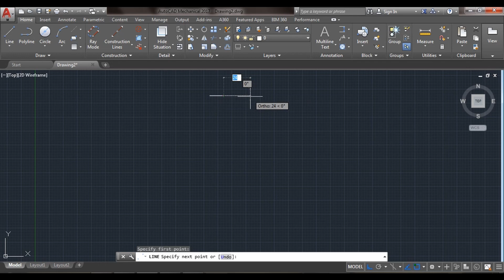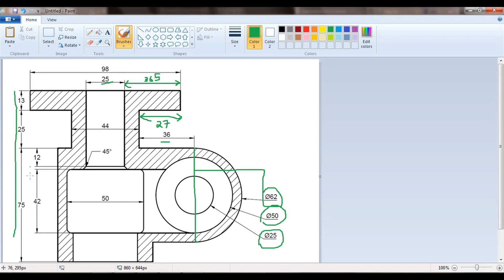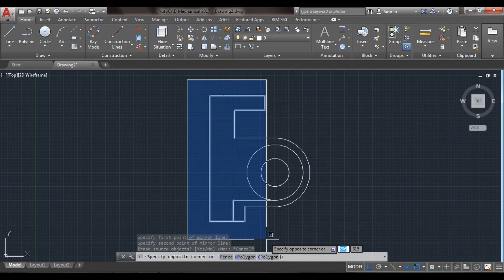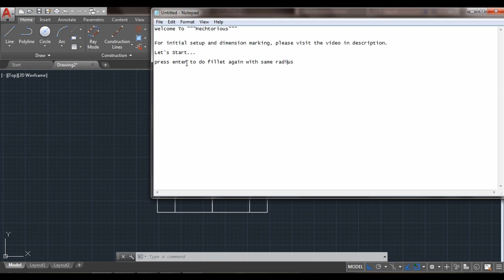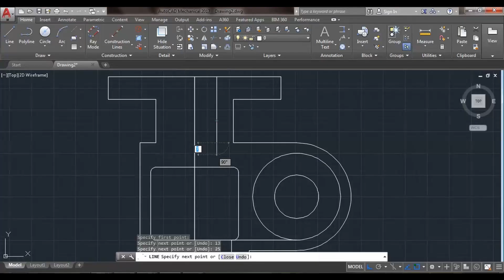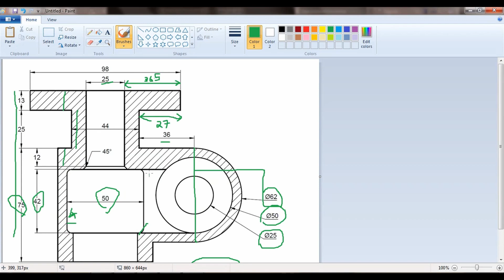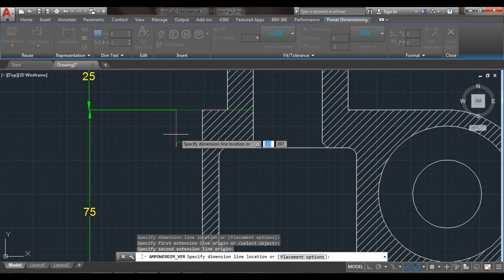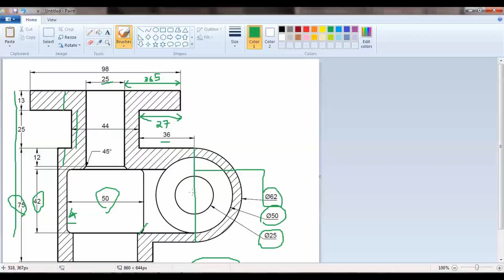AutoCAD Product Design Tutorial | Step-by-Step Tutorial | No Audio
Chapters
00:00 drawing
10:00 dimension marking